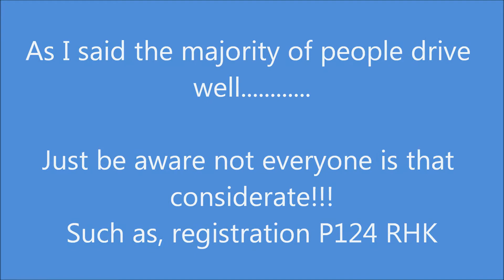Bad Driving (Towards Cyclists) - 30 December 2012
A video highlighting the ignorance of some car drivers (P124 RHK). Thanks a lot for driving head on at us while we were riding down Kilton Lane, Brotton at 9:13am on 30 December 2012. Just a point if you, (the driver) ever watch this. Learn the highway code, we had the right of way!!!
Any how, luckily the vast majority of drivers such as me, are aware of the highway code, just beware of these d@k's!!!
Roll on 2013, hehehe (you've got to laugh!)